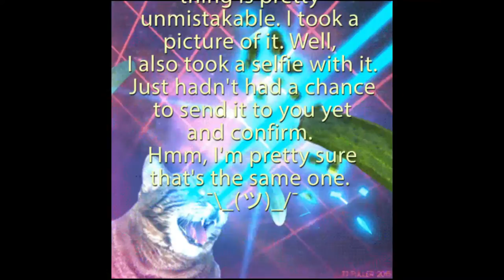Birthday Wishes Compilation November 2015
I asked my friends who dared to send me a Birthday video instead of writing on my facebook wall. This is what happened.